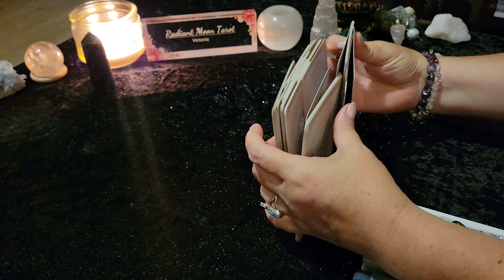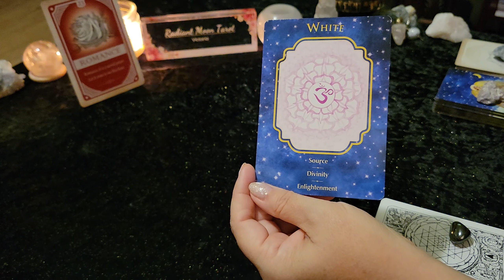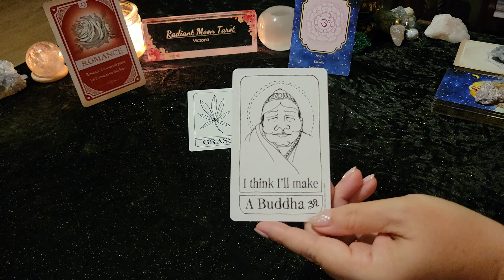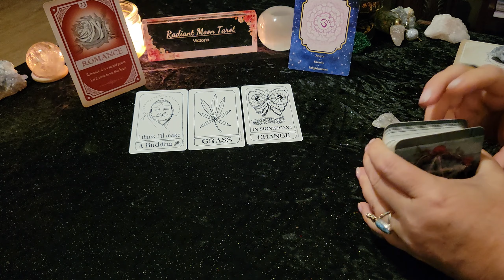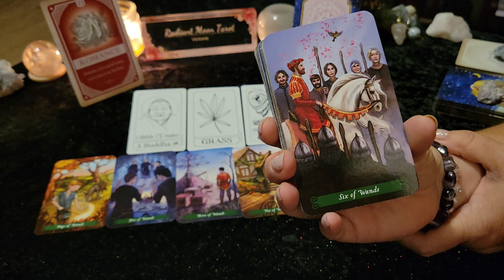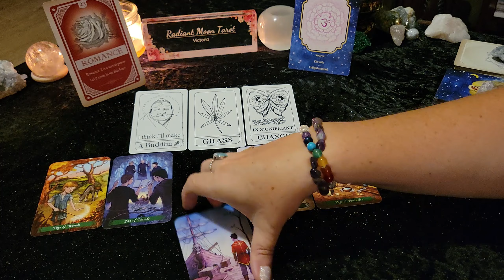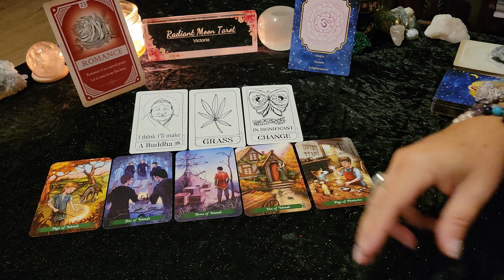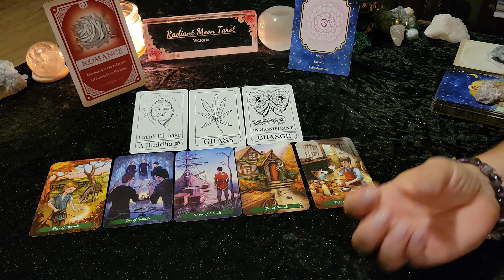Spirit Messages for LEO *Timeless* Tarot & Oracle Card Reading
Thank you for joining me for this reading. We are bringing forward Spirit Messages for LEO (Sun, Moon, Rising, Venus), what Spirit wants you to know right now. This is a timeless reading, and will find you when you are meant to hear it.

Decks used in this reading (links included to purchase):
Magickal Spell Cards
Angel Dreams Oracle Cards (out of print)
Morgan's Tarot (oracle deck, not tarot)
Green Witch Tarot
Promo links:

Victoria XOXO